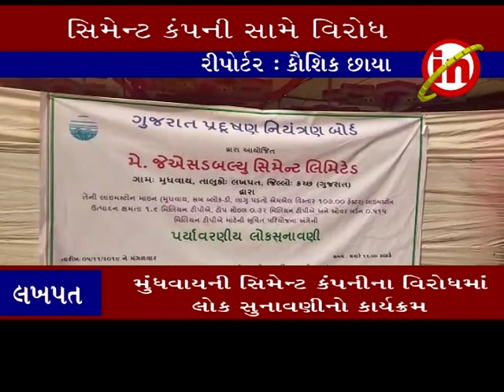લખપત ઃ મુંધવાયની સિમેન્ટ કંપનીના વિરોધમાં લોક સુનાવણીનો કાર્યક્રમ